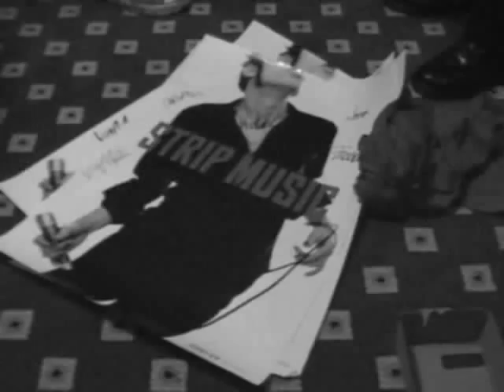Strip Music 24 Hrs Alt Video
Strip Music 24 Hours Alt Video